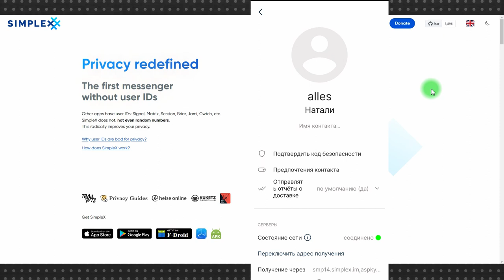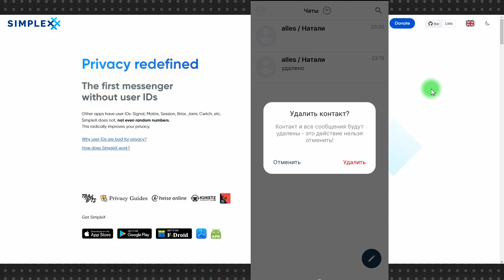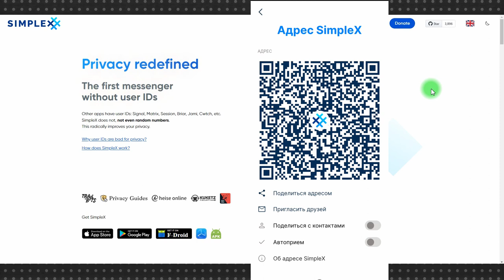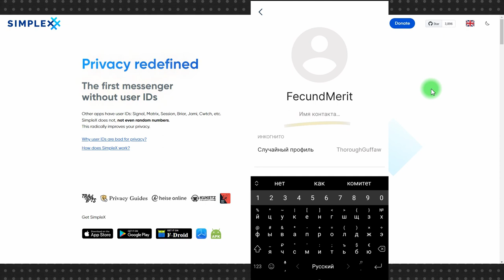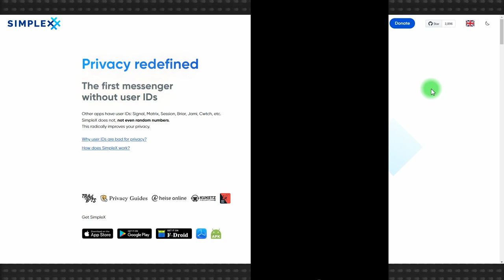SimpleX Chat #2: обзор основных функций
О том, что такое SimpleX Chat мы рассказывали в первом видео, сегодня разберемся с основными функциями.

В SimpleX Chat можно писать, звонить, совершать видеозвонки: все по зашифрованному каналу. Можно выставить таймер автоудаления сообщений, включить режим инкогнито и сохранить базу данных контактов и переписки. Об этих и других функциях SimpleX Chat в нашем сегодняшнем видео.